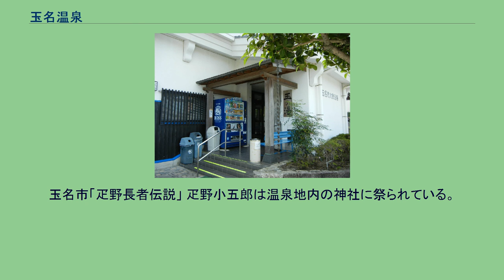玉名温泉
玉名温泉（たまなおんせん）は、熊本県玉名市（旧国肥後国）にある温泉。
古くは立願寺温泉と呼ばれた。
かつては、炭鉱で栄えた福岡県大牟田市から近いことから「三井の奥座敷」として栄えたが、現在は衰退し、温泉旅館もかつての半数以下となっている。
ラジウム含有量が多いとされる。
美人の湯として知られる。
繁根木川沿いに11軒の旅館・ホテル、5つの日帰り温泉施設が存在する。
温泉街では湯巡りチケットを発行している。
市営の公衆浴場は「玉の湯」の1軒のみ存在する。
玉の湯は1992年（平成4年）に改築され、日帰り入浴施設にも近い雰囲気となっている。
2004年（平成16年）4月、誰でも無料で利用可能な「しらさぎの足湯」が立願寺公園内にオープンした。
玉名温泉観光旅館組合によれば、以下の11つの旅館が営業中。
開湯は約1300年前とされ、炭焼きの仕事をしていた疋野小五郎が発見したとする伝説が伝わる。
満月の夜、都の姫君が観音から「肥後の国玉杵名の疋野の里にいる炭焼き小五郎を夫にするように」とお告げを受け、小五郎の家を訪ねる。
小五郎は貧しく「米の貯えすらない」と断ると、姫はお金を渡して米を買いに行かせる。
途中、白鷺に出会い、お金の意味を知らない小五郎は白鷺にお金を投げつける。
怪我をした白鷺が湯煙が上る田んぼに降りると、しばらくして元気に飛び去った。
小五郎がこの田んぼを探ると、温泉が湧き出した。
玉名市「疋野長者伝説」 疋野小五郎は温泉地内の神社に祭られている。
鉄道 バス